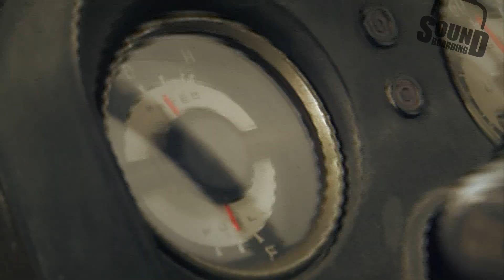2011.8.5 Hanging out with Push-man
Aug 5th.
Takashi came out to Osaka to pick us up with his new car.
And he drove us for spontaneous driving.
So I showed him a date spot at the Osaka airport first.
Then the guerrilla rain attacked us suddenly so we couldn't go skating afterwards.
So we decided to show some stock footage.